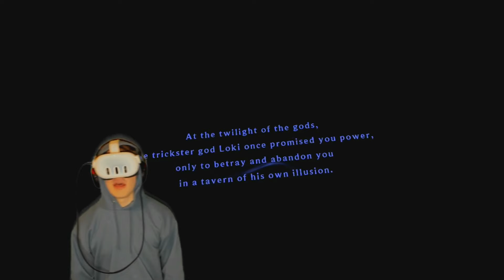Delving into Asgard's Wrath 2 (Its Crazy)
Join me as I finally play Asgards Wrath 2, the highly anticipated VR game! Immerse yourself in a world of adventure and challenges as we explore this epic sequel. Are you ready for an incredible VR gaming experience? Let's go!
Want Video editing?
Shoutouts to @SweetPoison4086 for allowing me usage to beats they made in this video